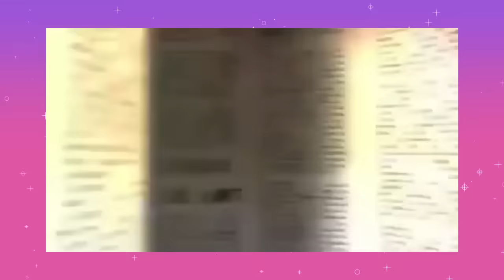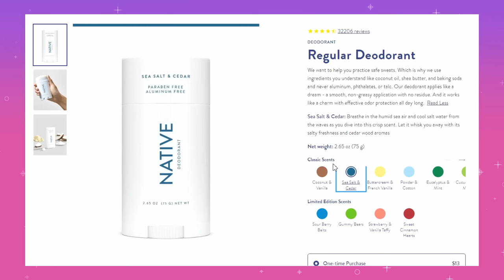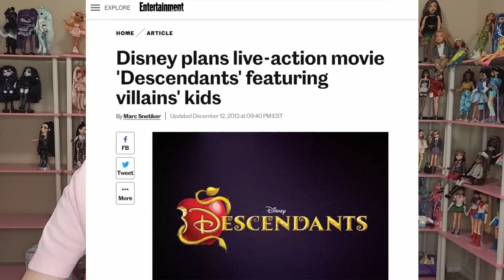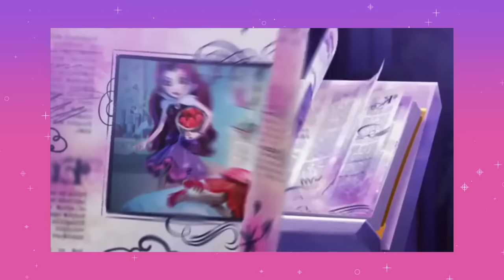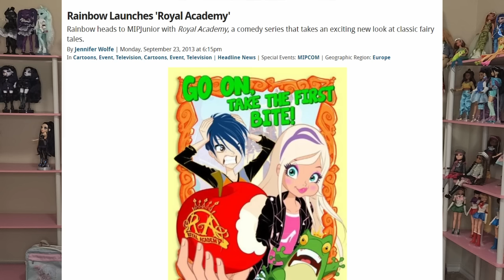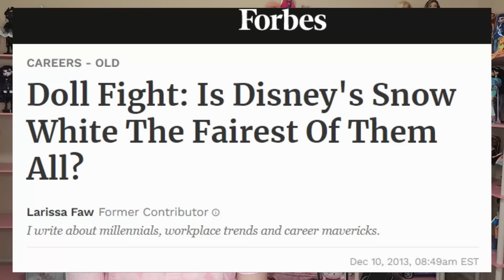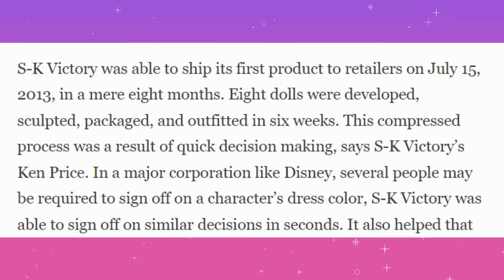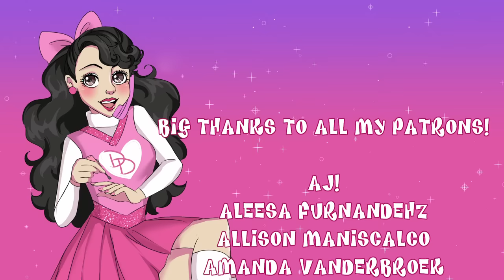Exploring Ever After High's "Rip-Offs"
Save 20% on your first Native purchase! and use my code DARLINGDOLLS